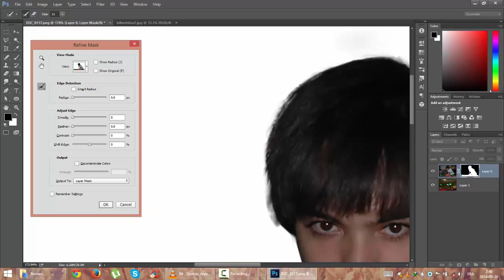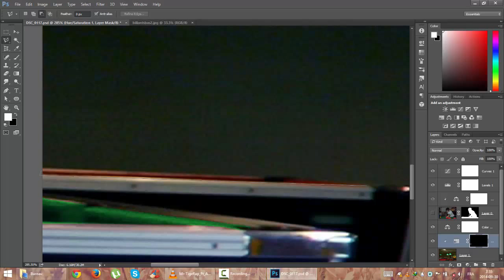Manipulation Billard - Photoshop + Photofiltre MODEL : NASRE-Eddine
Manipulation Billard - Photoshop + Photofiltre